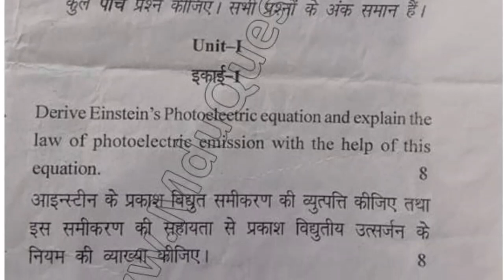2018 Mdu BSc Physics Hons 3rd Quantum Mechanics Question Paper